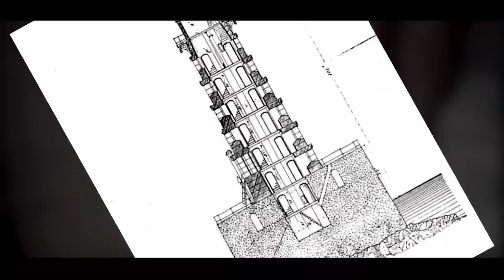Inside the Private Islands That Nobody Wants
Most millionaires don’t feel their wealth until they buy private islands. With price tags reaching hundreds of millions of dollars, these private islands have become a real paradise on earth. But that doesn’t mean they want to buy every private island.

Located in one of the riskiest places, some private islands haunt the observers. In today’s video, we will look inside the private islands that nobody wants to buy. We will see what they have to offer and why nobody wants to buy them. Let’s dive in.